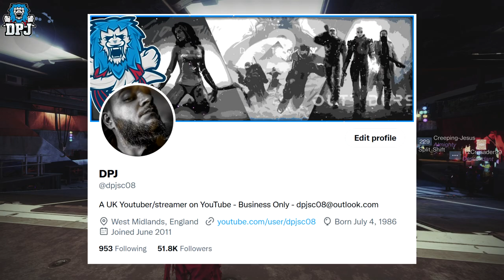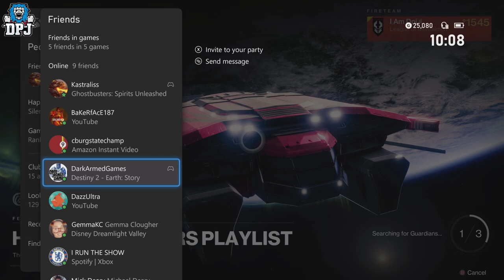Destiny 2 - FREE Scientia Illuminata Emblems - Festival Of The Lost Gameplay (Playing d2 in 2022)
To celebrate the Festival Of The Lost there are Scientia Illuminata Emblems somewhere in this video! Goodluck!

Destiny 2 - FREE Scientia Illuminata Emblems - Festival Of The Lost